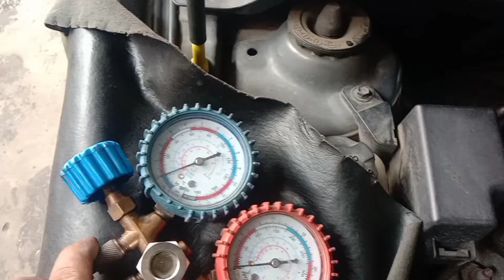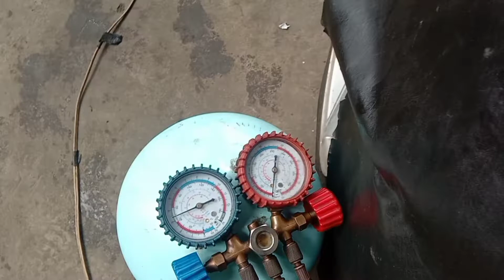SIX YEARS NA WALANG LINIS